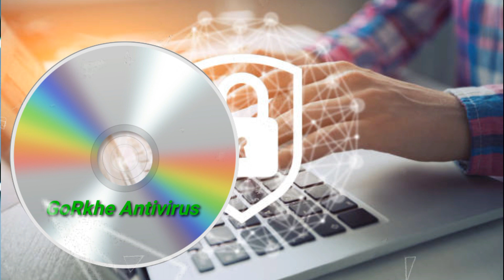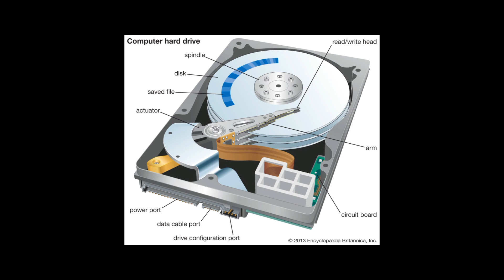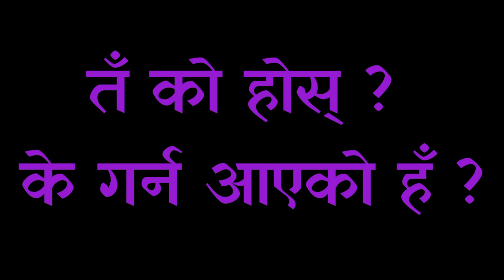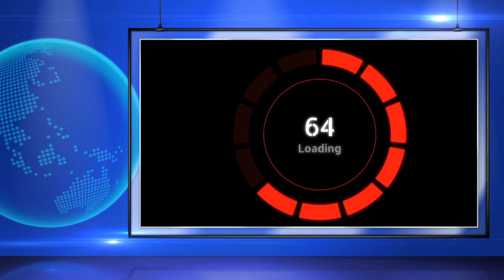गोर्खे कथा कक्षा १२ Gorkhe katha class 12 Nepali chapter 9 class 12 (कथाको वाचन)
कथा – गोर्खे
कथाकार – बखतबहादुर थापा
कक्षा – १२
विषय – अनिवार्य नेपाली

गोर्खे कथा कक्षा १२
नेपाली किताब कक्षा १२
गोर्खे कथा
gorkhe katha class 12
gorkhe story class 12
gorkhe class 12
nepali chapter 9 class 12
nepali chapter 9 class 12 exercise

from :-
Mero Rautahat
provinance- 2, Rautahat